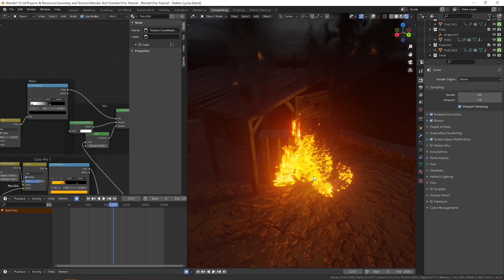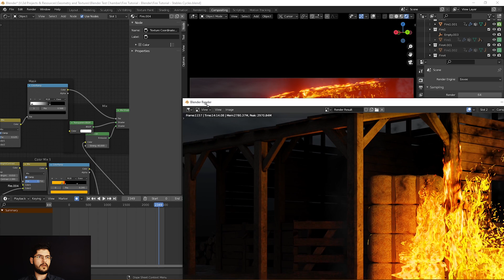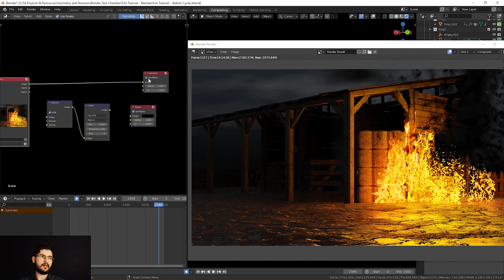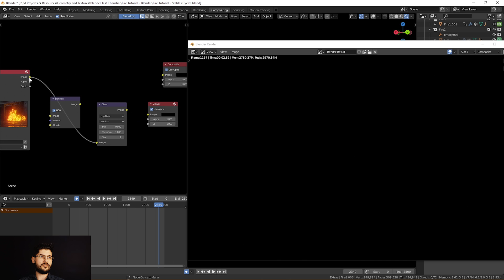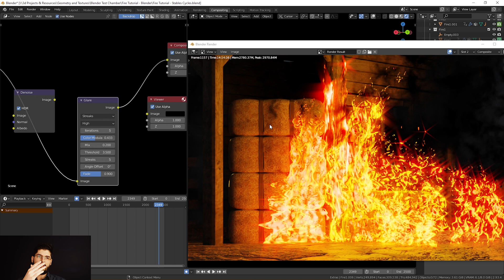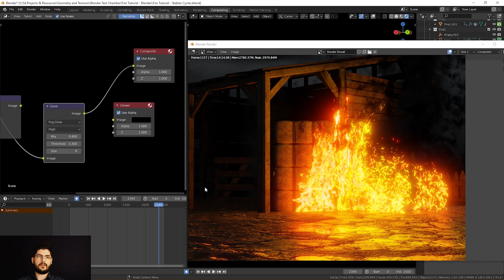The Right way to add Bloom and Glow to your Blender Cycles Renders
[Store, Membership, and Socials]
Welcome to a very quick tutorial on how to set up your bloom effect in Blender Cycles. This is a beginner-friendly tutorial that will immediately show you how to get a nice bloom effect in your scene that you would normally just see in Eevee.